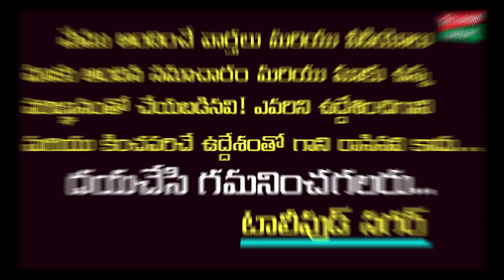Pooja Ramachandran Got Married! | Big Boss Contestant Pooja Ramachandran Marriage Details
Pooja Ramachandran Got Married. Latest News is that Big Boss Contestant Pooja Ramachandran Got Married Again. She Posted Some Pictures With Her Husband on Instagram.

Hey guys!